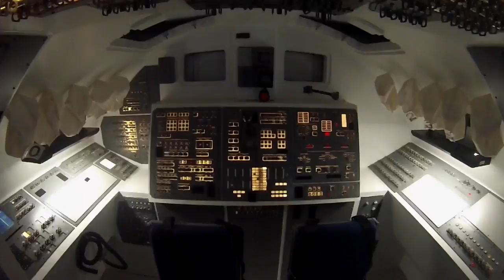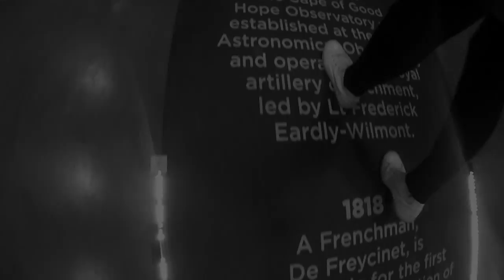Howzit, Space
A trip to the Gateway-to-Space exhibition. At the Sandton Convention Centre, Johannesburg. Also - 5 degrees of freedom chair